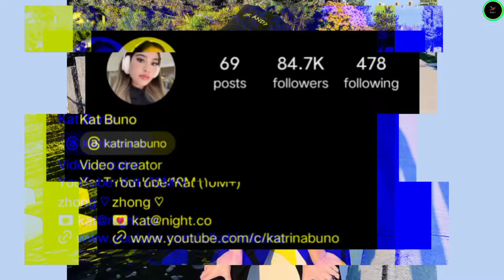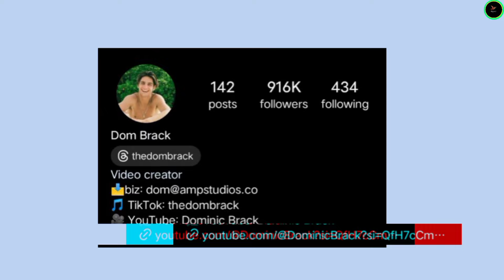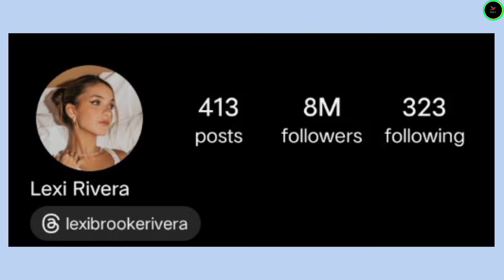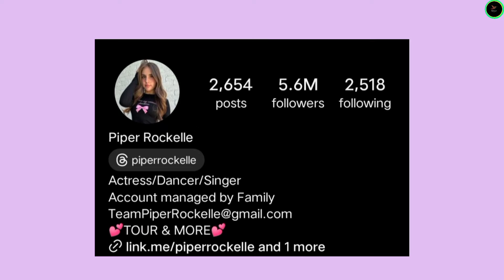Kat Buno vs Dom Brack vs Lexi Rivera vs Piper Rockelle Lifestyle Comparison 2024